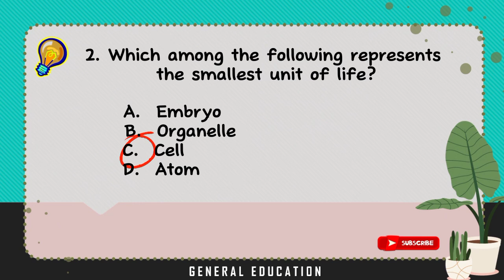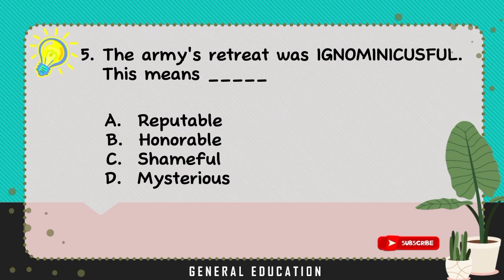March 2024_ LET Review GENERAL EDUCATION | DRILLS | Future Magister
Hello, Future Teachers!
Manifesting LPT 2023 シ︎
Topnochers 🤞🎉

FutureMagister/Teacher

This channel does not claim ownership of the content of every video uploaded.